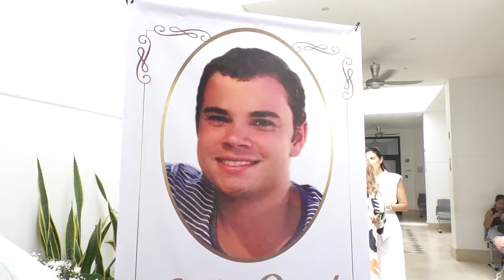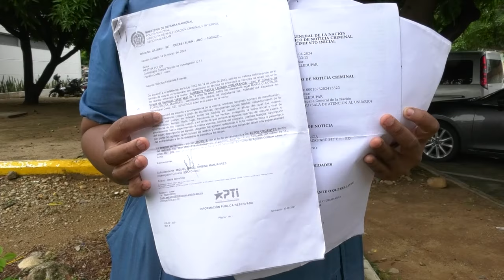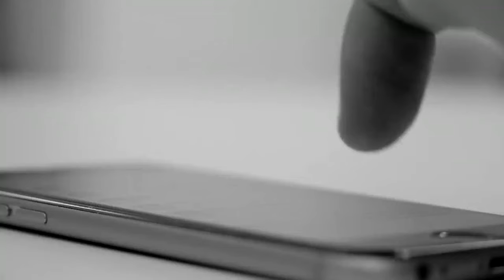*CLICK CNC DOS HERIDOS DE CASA HOTEL RIOSCA LANZAN SOS A LA EPS SALUD TOTAL PARA SOLICITAR